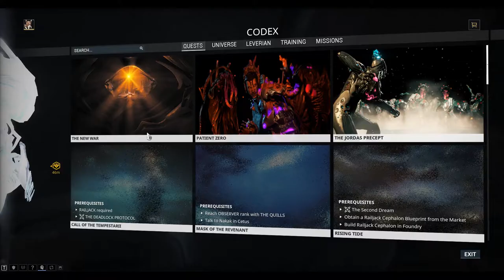Let's Play Warframe (152) The New War - Part 1: Chimera Prologue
Hi everyone! In today's episode we start "The New War" story mission, beginning with Chapter 1: Chimera Prologue where we follow the void demon into the Reservoir Chamber to meet Ballas, who has been corrupted by the Sentients.